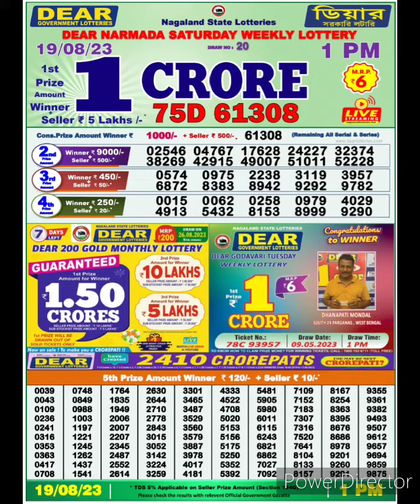dear nagaland state lottery result live 1pm 19/08/23